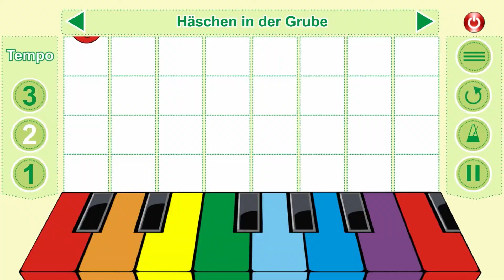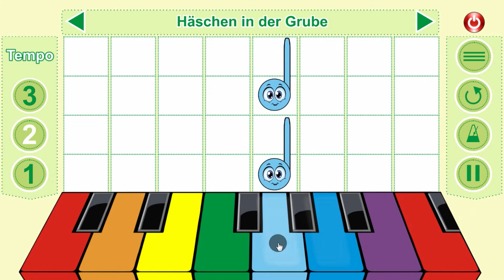Smillingo - Häschen in der Grube | Kids Songs | Fun app for kids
Smillingo – “Häschen in der Grube“ (Fun app for kids) Try SMILLINGO now, you will fall in love with it!

Follow Smillingo!

Do you enjoy the amusing and exciting world of music?
Then download SMILLINGO now and play a choice of 20 well-known songs for free.
In this very entertaining game, your goal is to push the color of the keyboard on which SMILLINGO lands and hold it until he disappears.
Have fun playing the SMILLINGO game and learn to play songs on a colorful piano!
Are you ready to become a promising musician?
What you can expect:
• Total of 100 national songs, in 4 nationalities
• Get better in playing the piano while having fun!
• Train your brain and develop your musical talent!
• Have fun without a time limit
• No connection to the internet? No problem – you can play SMILLINGO offline anywhere!
• First 20 songs for free!

This game is for everyone who loves music!